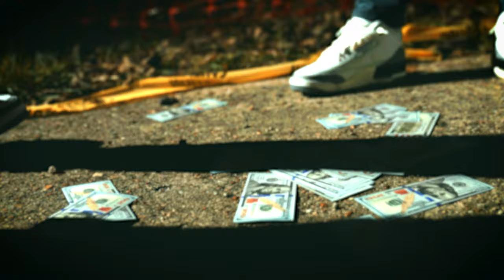Swouly - Mitten (Official Music Video) Shot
Swouly - Mitten
Directed by: 1600ale